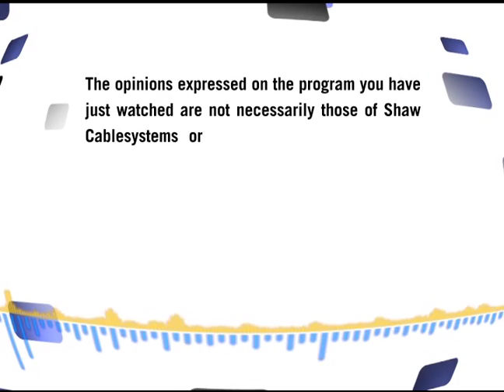Kenny omega vs Leo London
PCW 05 Leo London Kenny Omega Marc Merric Jackie Lee Scott Justice LOTS of stuff this week